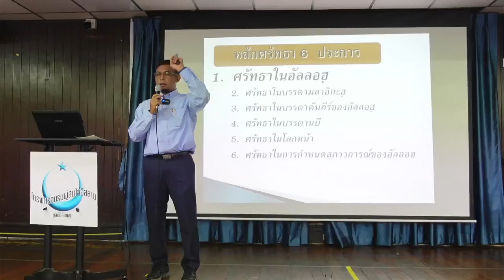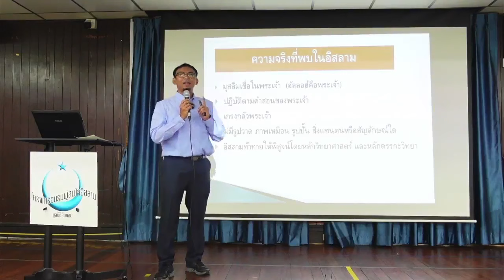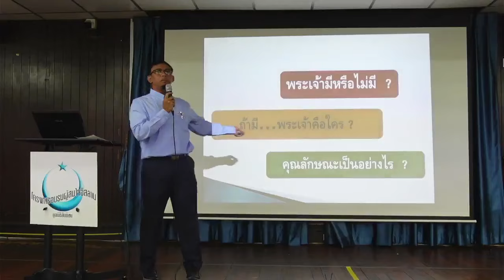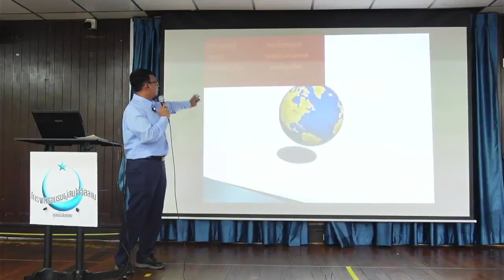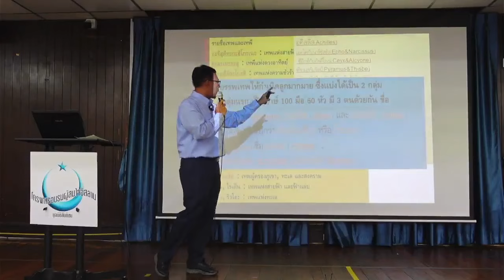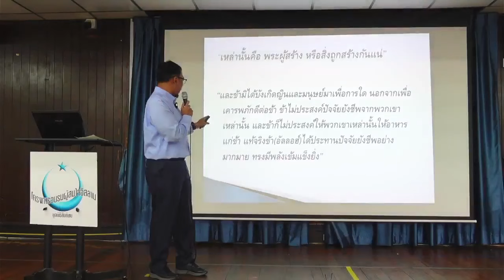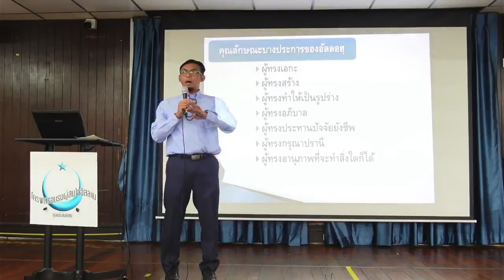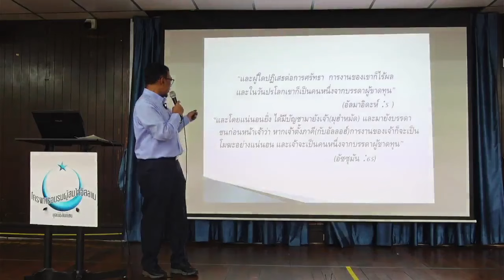LIVE : ความเชื่อในเรื่องเอกภาพของพระเจ้า | อบรมอิสลามขั้นพื้นฐาน รุ่นที่ 5/2567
เรื่อง ความเชื่อในเรื่องเอกภาพของพระเจ้า